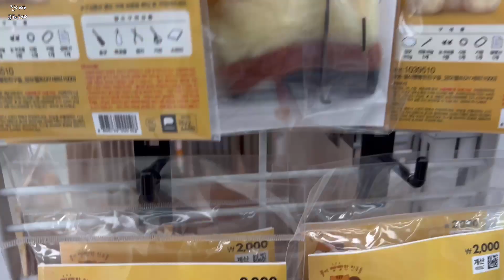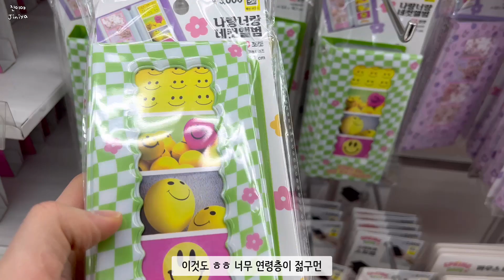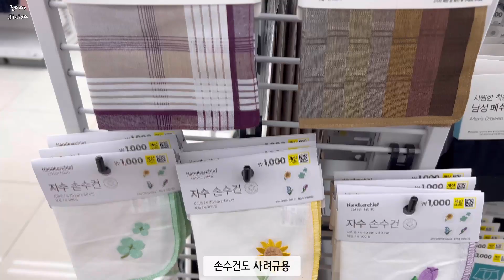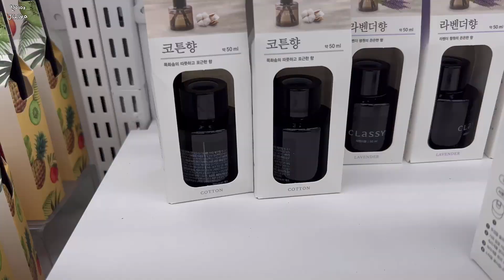2023년 다이소 봄 시즌 같이 구경 하실래요?